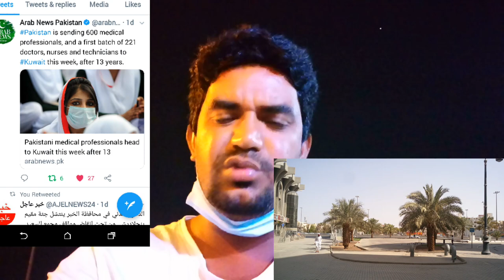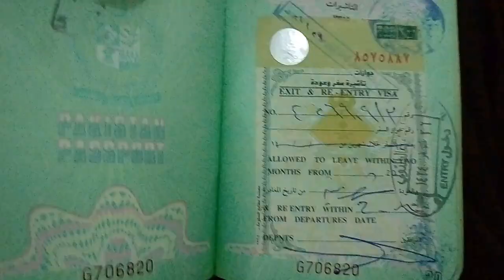600 Pakistani Nurses and Doctors from Pakistan to Arab Countries,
600 Pakistani Nurses and Doctors from Pakistan to Arab Countries, 600 pakistani nurses aur doctor arab mumalik k leay pakistan se jai gai, ab pakistani nurses b arab countries me kam kary gi, Now Pakistani Nurses will Also Work in Arab Countries, pakistani nurses ab arab countries me ,